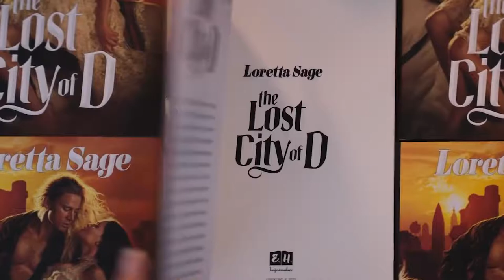LA CIUDAD PERDIDA (The Lost City) | Reseña / Critica / Opinión / Review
La Ciudad Perdida (2022)

Una escritora de novelas románticas se encuentra en plan gira de promoción de su libro por todo el país. Acompañada del modelo que acapara la portada de su bestseller, la protagonista sufrirá un intento de secuestro, lo que les llevará a ambos a adentrarse en la selva para poder sobrevivir a este misterioso ataque.
El reparto principal de esta comedia romántica está formado por: Sandra Bullock, Channing Tatum y Patti Harrison.

3- Únete al Canal como patrocinador por solo $99 pesos mensuales  (arriba hay un boton azul que dice unirte)

7-No olvides que esto lo hago por que lo disfruto en compañia de mis amigos y mi opinion es sincera  sin afan de venderte nada a pesar de que tengamos patrocinadores , al contrario de eso  el objetivo es  ayudarte a tomar una decisión de manera desenfadada y relajada del mundo del cine y de los videojuegos si es que te late mi manera de comentar.